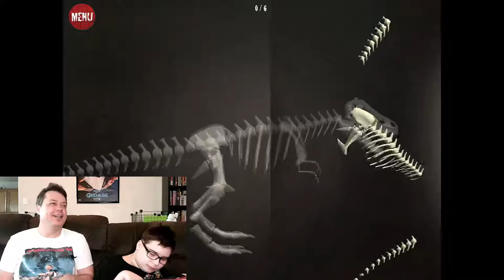J-Man Helps a Depressed T. Rex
It's another long game walkthrough.